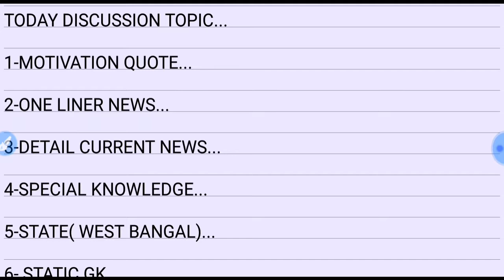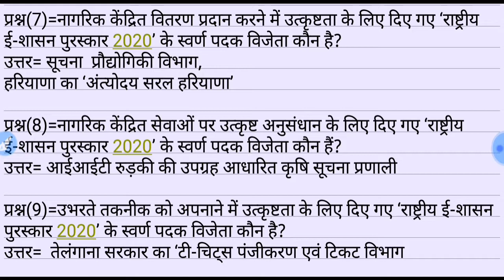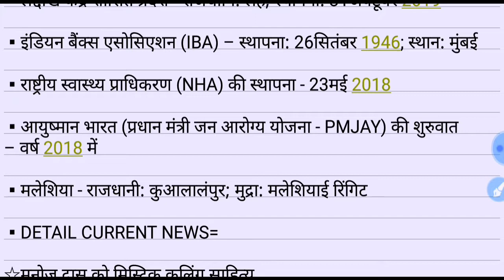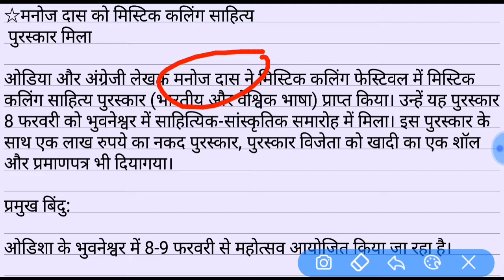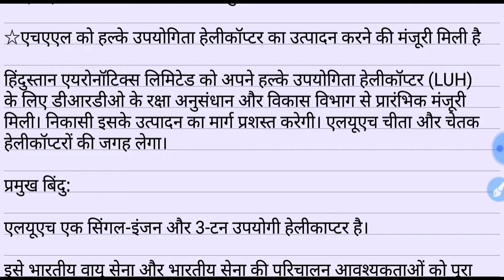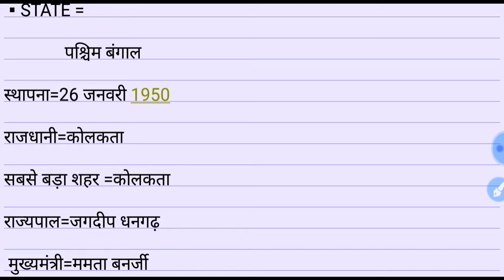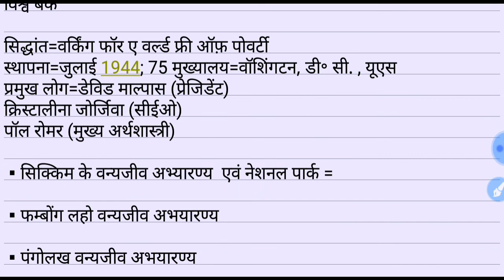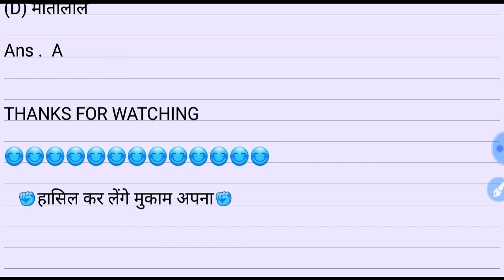10 FEB 2020 |DAILY CURRENT AFFAIRS WITH STATIC GK|UPP,UPSI,NTPC,SSC,BANK & ALL EXAM..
10 FEB 2020 DAILY CURRENT AFFAIRS WITH STATIC GK

HELLO ASPIRANTS..

AAJ KE CURRENT AFFAIRS KE VIDEO MAI ONE LINER CURRENT NEWS AND DETAIL CURRENT NEWS AND STATIC GK AND GS KE 10 MOST IMPORTANT QUESTIONS &ANSWER DEKHNE KO MILENGE JO SBHI EXAM KE LIYE FRUITFUL SABIT HONGE  ISLIYE VIDEO JRUR WATCH KARE...

THABK YOU SO MUCH...

UPSI,UPP,UPSSSC,NTPC,SSC(10+2),SSC(MTS),UPTET etc.